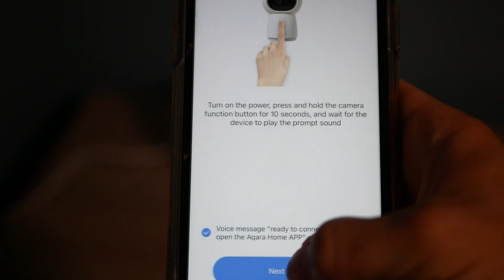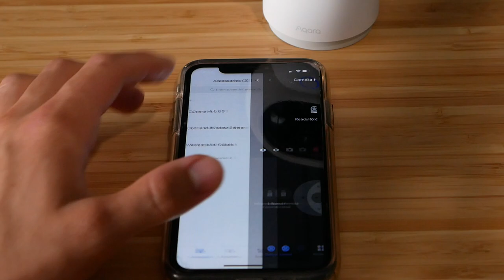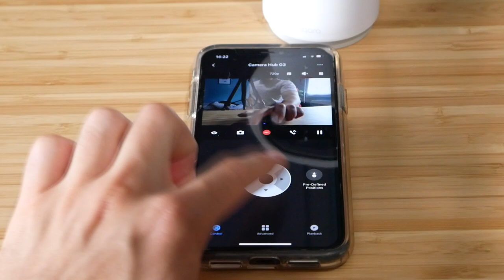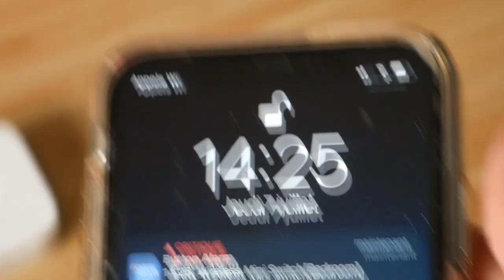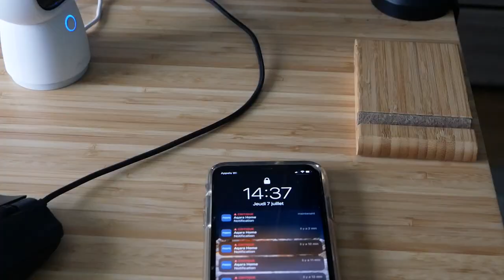UNE CAMÉRA DE SURVEILLANCE INTERCONNECTÉE ! Aqara Hub G3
Bonjour à tous, aujourd'hui je vais sécuriser ma chambre avec des produits Aqara. Caméra de surveillance, détecteurs de mouvements... Tout est maintenant sécurisé !

Produit de la vidéo :
• La caméra
• Détecteur ouvertures fenêtres
• Détecteur de mouvements
• Bouton unique